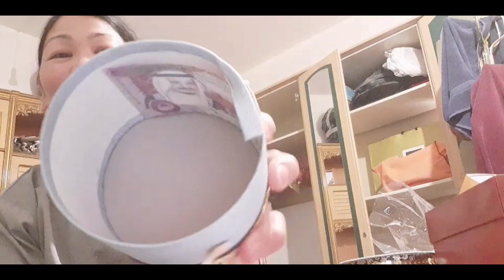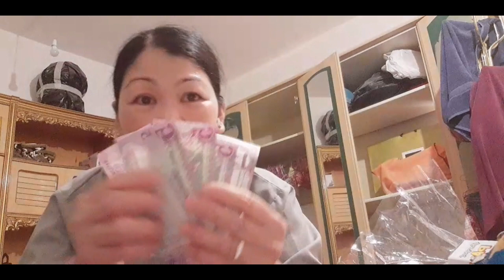MY FIRST HADIYA RECIEVED @RAMADAN 2022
my first hadiya recieved @ramadan 2022 sna may jasunod pa!